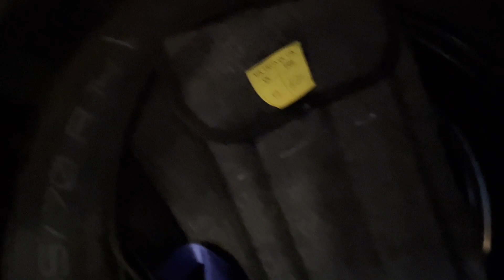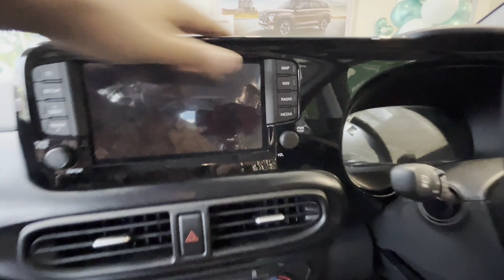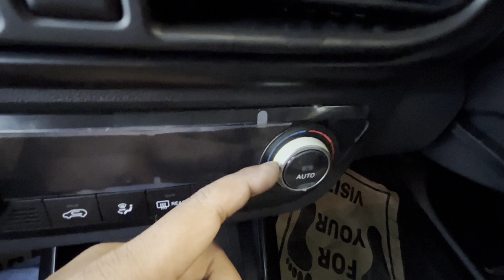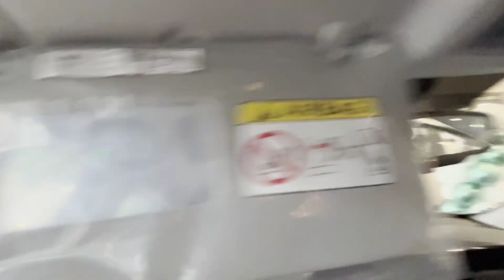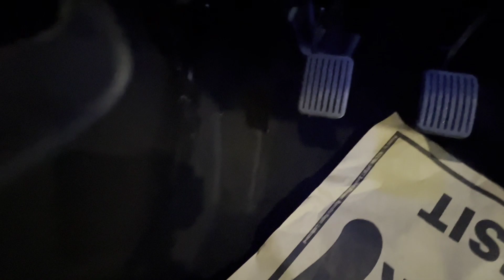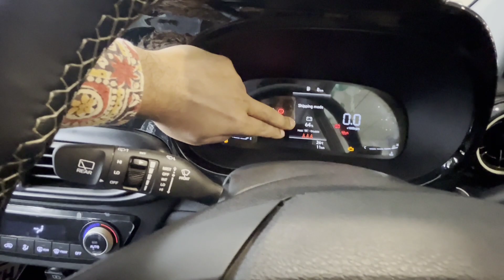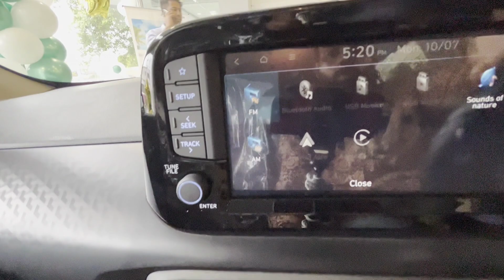Detailed Explanation & Walkaround of Hyundai Exter | Details of Features, Mileage, Price & Rivals.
Hi Doston,

In today's video I am going to showcase Hyundai Exter 1.2Lit Petrol (MT). It's a detailed explanation and walkaround video. I hope you will enjoy it.

This video will inform you about:
Exter Features
Exter Comfort
Exter Mileage
Exter Rivals
Exter Price
and
Why should you consider it?

SAS Hyundai

Station Road
Lucknow

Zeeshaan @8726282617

The motive of this channel is to give an honest opinion on the showcased vehicle and to help you guys in choosing the correct vehicle which fulfills your purpose and requirements.

Note: For Ownership Experience only people of Lucknow and surrounding areas can contact.